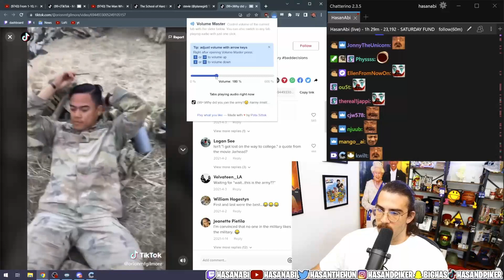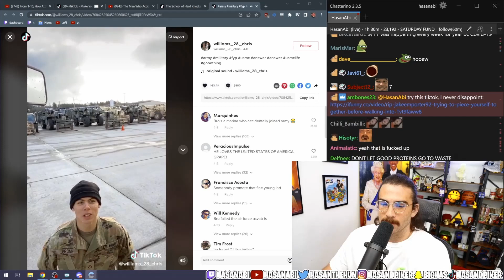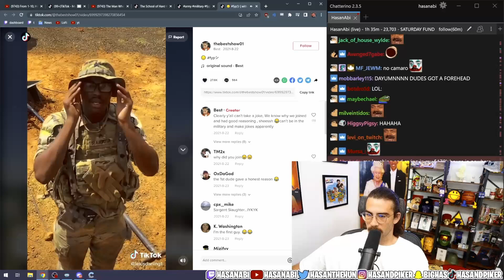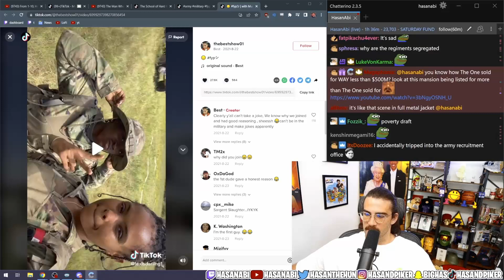Army TikTok | HasanAbi REACT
End Screen Song: Waiting for Hasan by LilyPichu
LilyPichu's...